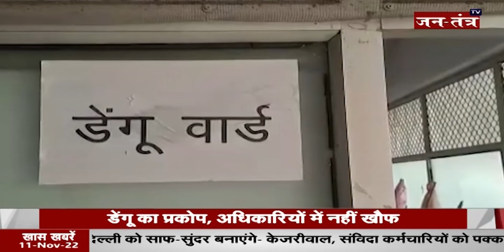जनतंत्रत अभियान: यूपी में चरमराई स्वास्थ्य व्यवस्था, मरीजों का बुरा हाल | Dengue In UP | JTV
About Video: जनतंत्रत अभियान: यूपी में चरमराई स्वास्थ्य व्यवस्था | मरीजों का बुरा हाल, अस्पताल बदहाल

In This Video:
up health news,
up health hospital care news,
up health care,
health care services in up,
health related news,
hospital health care tips,
up heakth care,
health system in up,
health system news in up,
up health system,
up health services,
up health service news,